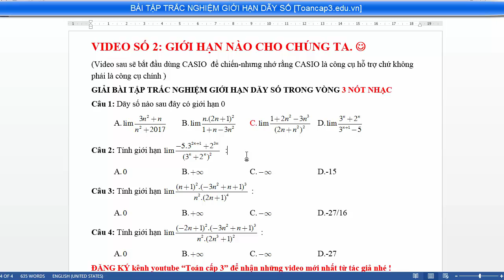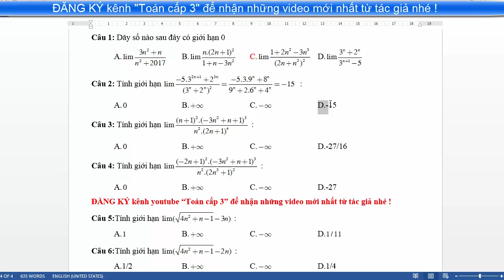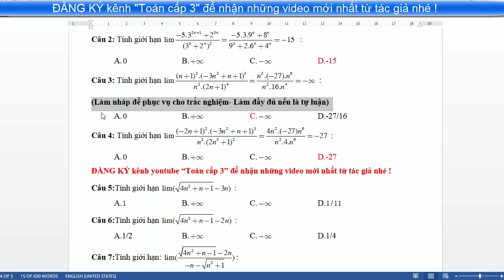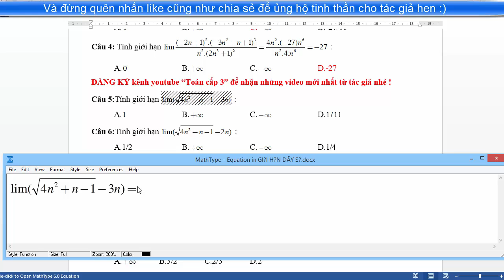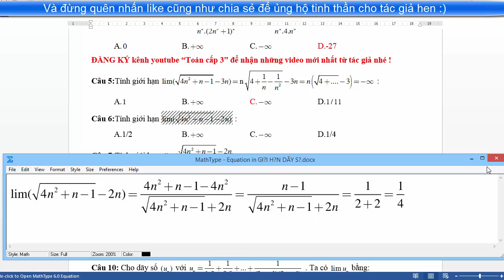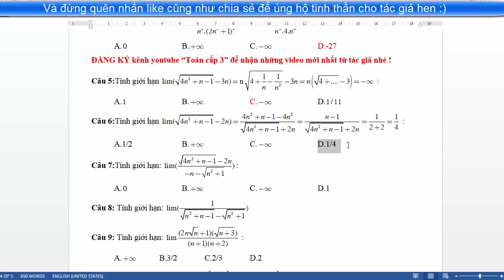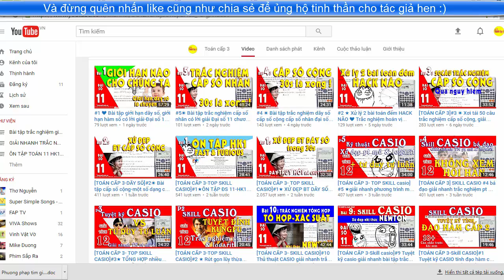#2★ Giải nhanh bài tập giới hạn dãy số giới hạn hàm số - đại số 11 chương 4 [TOÁN CẤP 3] ❤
Giải nhanh bài tập giới hạn dãy số, giới hạn hàm số Violet. Bài tập trắc nghiệm đại số 11 chương 4 có đáp án Violet.
Khi chúng ta có nền tảng tự luận thì chuyển qua trắc nghiệm khá nhẹ nhàng. Những video sau thầy sẽ đề cập giải giới hạn dãy số giới hạn hàm số bằng máy tính CASIO.